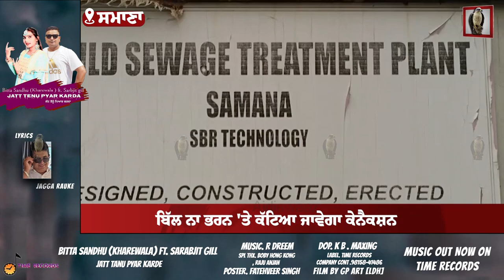ਵੱਖ - ਵੱਖ ਵਿਭਾਗਾਂ ਦੇ ਖੜੇ ਕਰੋੜਾਂ ਦੇ ਬਿਜਲੀ ਬਿੱਲ